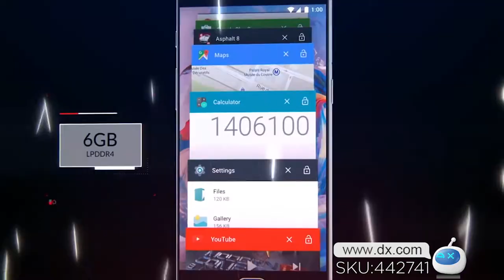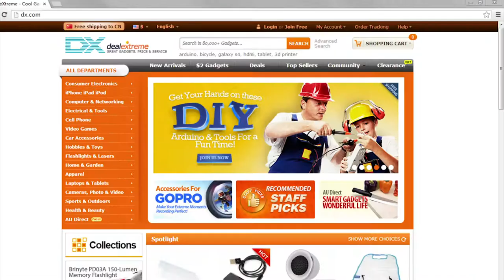OnePlus 3 A3000 Snapdragon 820 H2 OS Phone w/ 6GB RAM, 64GB ROM - Gold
OxygenOS Android 6.0 DASH Rapid Flash Charge, Quad-Core, 16 Million Pixel Camera, 5.5" Screen

General
Brand OnePlus
Model One Plus A3000
Quantity 1 piece
Material metal
Form Color Golden
Type Brand New
Power Adapter US Plugs
Housing Case Material Metal
Time of Release 2016-6
Network
Band Details 4G+ / 4G / 3G / 2G GSM : 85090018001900 TD-SCDMA : B34B39 TDD-LTE : B38B39B40B41 WCDMA : B1B2B5B8 FDD-LTE : B1B3B7 CDMA EVDOBC0
Data Transfer GPRS , HSPA
WLAN Wi-Fi 802.11 a,b,g,n,ac
NFC Yes
System
Operating System OxygenOS based on Android 6.0
CPU Processor Qualcomm® Snapdragon 820 (MSM8996)
Quad Core, Kryo: 2x 2.2 GHz, 2x 1.6 GHz
GPU Qualcomm Adreno 530 Graphics Processor
Storage
RAM 6GB
ROM 64GB
Available Memory 55GB
Display
Multitouch 10
Screen Size ( inches) 5.5
Screen Edge 2D Curved Edge
Camera
Camera Pixel 16MP
Front Camera Pixels 800 pixels
Video Recording Resolution 3840 * 2160
Flash Yes
Other Camera Functions EIS Electronic image stabilization
Power
Other Features
features Wi-Fi , GPS , FM , Bluetooth
Sensor Hall sensor, Gyroscope, Ambient light sensor , Proximity , Compass , Accelerometer , Fingerprint authentication sensor
Dust-proof Level No
Shock-proof No
I/O Interface USB Type-c
Software google play
JAVA No
Dimensions & Weight
Packing List
1 * Cell phone
1 * Type-C Cable (100cm)
1 * Charger (US plug / 100~240V/5V 2A)
1 * English user manual